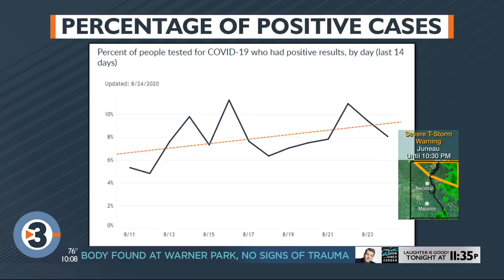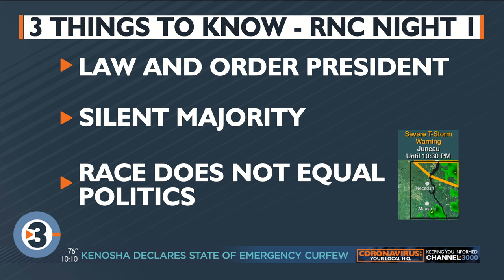Republicans paint dark picture of future if Trump loses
Republicans opened Monday night’s prime-time convention with dark warnings about America’s future if President Donald Trump doesn’t win a second term.